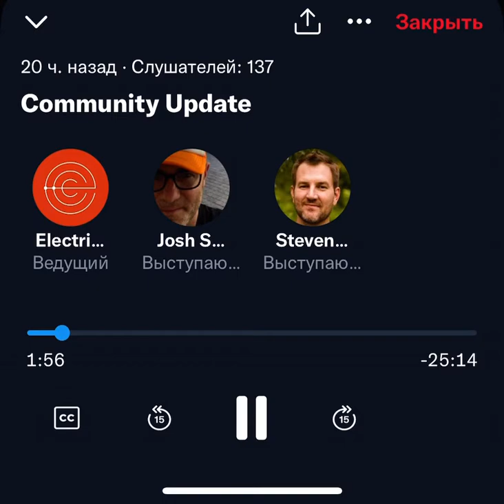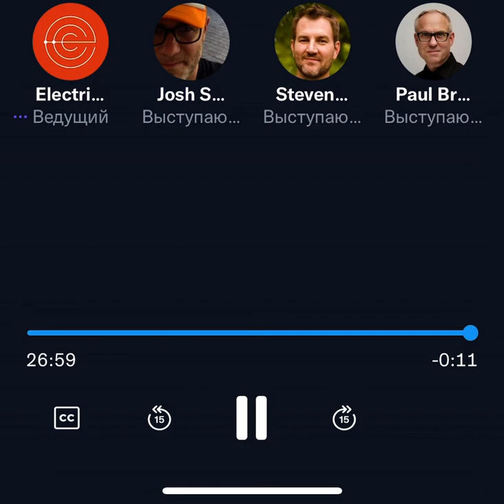Zcash Community Update - English version - 19/09/22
Paul Brigner, Josh Swihart and Steven Smith share the latest news from Electric Coin Company on their areas of work on improving Zcash.

Paul Brigner
Head of U.S. Public Policy and Strategic Advocacy

Josh Swihart
SVP Growth, Product Strategy and Regulatory Affairs

Steven Smith
SVP Engineering & Product Management